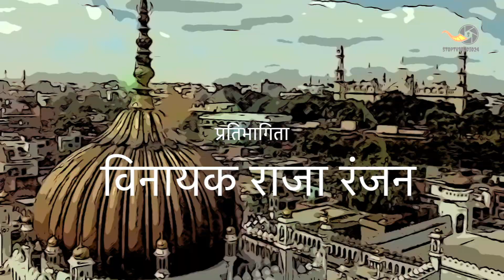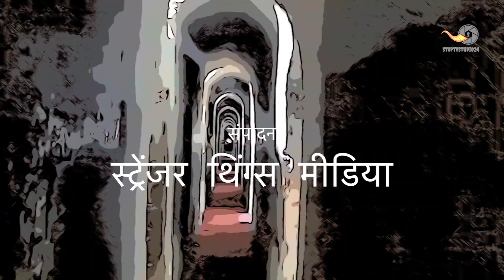Short film -रिश्तों का मोह, लघुकथा -वंदना पुणतांबेकर, पटकथा/निर्देशन-अनिल पतंग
लघु फिल्म - रिश्तों का मोह, लघुकथा -वंदना पुणतांबेकर, अधिवक्ता, पटकथा/निर्देशन/निर्माण- अनिल पतंग। कला निर्देशन - राजीव रंजन, प्रतिभागिता - विनायक राजा रंजन ,कविता और अनिल पतंग, । वस्त्र विन्यास/मेक अप/ कैमरा - राकाश्री। संपादन-स्ट्रेंजर थिंग्स मीडिया,